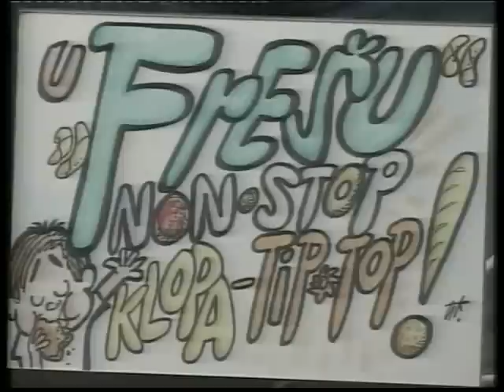A tebe nema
uzivo na sezam tv -A tebe nema